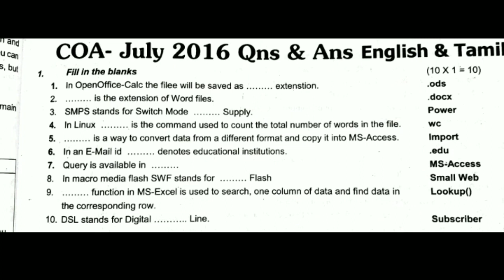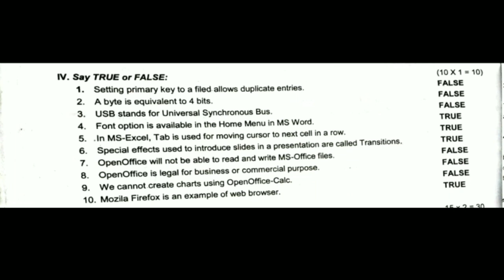COA EXAM 2020 JANUARY MODEL FULL TEST ANSWER KEYS AND PDF